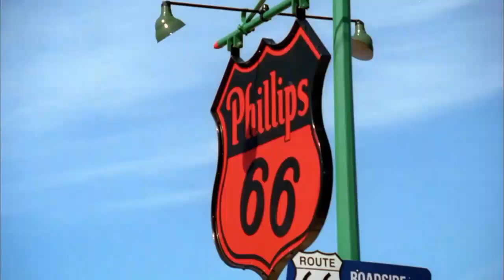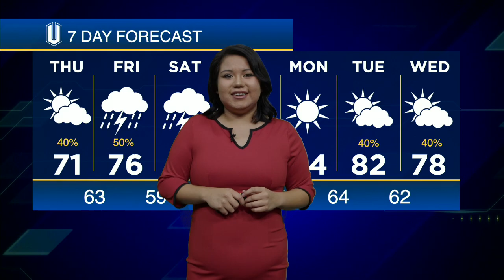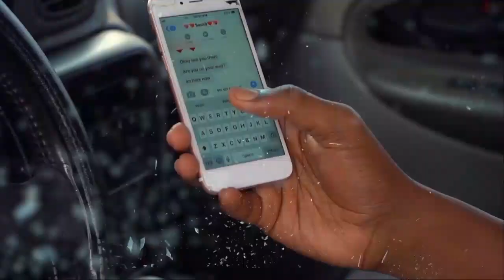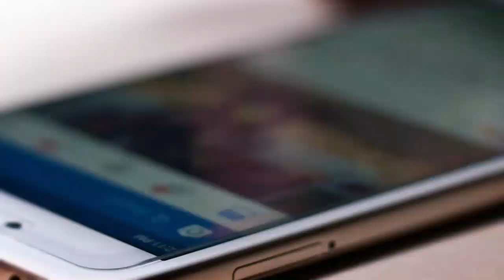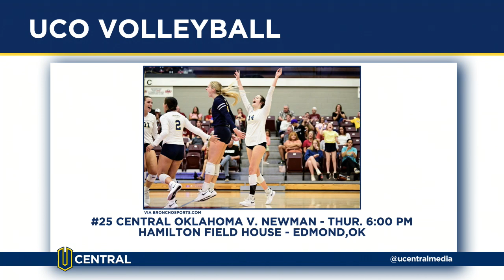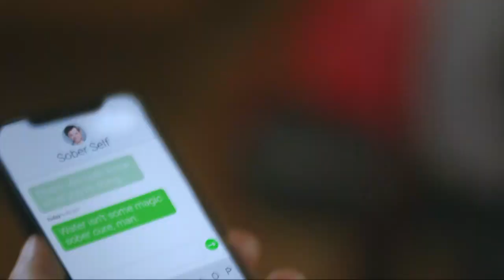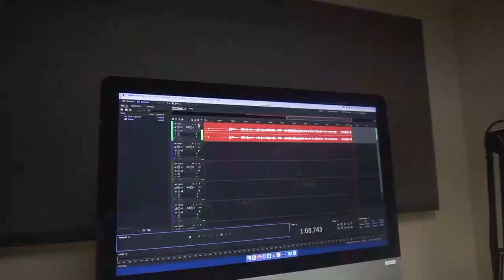UCentral News 09-14-23